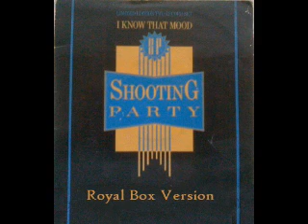Shooting Party - I Know That Mood (Royal Box Version)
12" single from the 1980's by Shooting Party. This song was featured on the TV series No Limits.